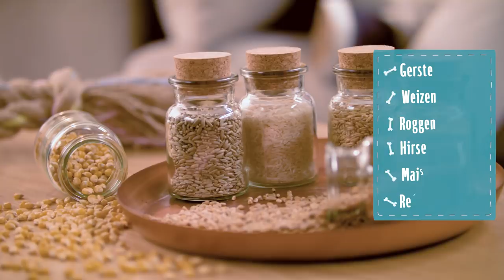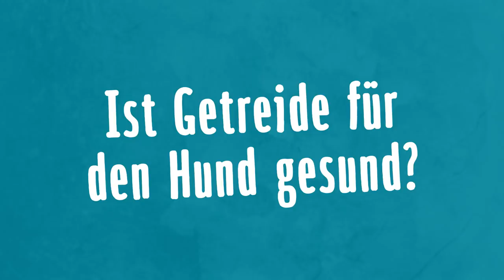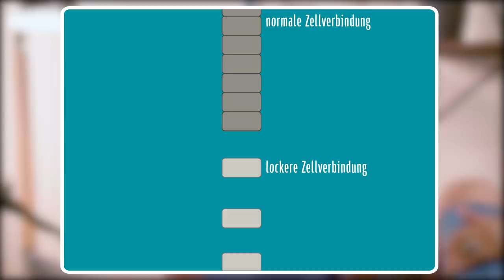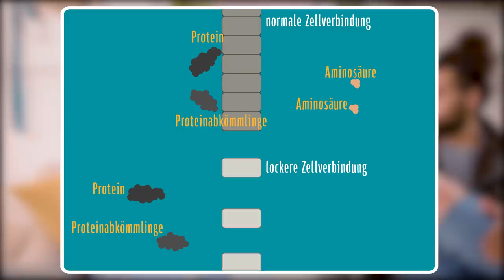Getreide in Hundefutter | Rund um den Hund mit Masih Samin | ZooRoyal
Getreide in Hundefutter - ein NoGo? Hundeverhaltenstherapeut Masih Samin hat heute Tierernährungsmediziner Dr. Benny zu Gast. Sie unterhalten sich über das ursprüngliche Ernährungsverhalten des Hundes und ob Getreide in der Ernährung des Hundes eine Rolle spielen sollte.

ZooRoyal - Alles online zum Füttern. Spielen. Pflegen.

Rund um den Hund:
Hundeverhaltenstherapeut Masih Samin erzählt euch auf dem Kanal von ZooRoyal alles Rund um den Hund. Hier findet ihr einiges raus, was ihr noch nicht wusstet. Zum Beispiel über Hundeleinen, Halsbänder, Geschirre und Spielzeuge, die die Intelligenz eures Hundes fördern. Erfahrt außerdem, welches Hundefutter sich für eure Hunde eignet und warum artgerechte Fellpflege von Rasse zu Rasse unterschiedlich sein kann. Hierfür haben wir spannende Gäste wie Franziska Knabenreich oder Dr. Dr. Benjamin Andreas Berk eingeladen, mit denen gebürstet und über Ernährung gesprochen wird. Das und vieles mehr ab jetzt jeden Sonntag um 17 Uhr hier auf dem Kanal von ZooRoyal.